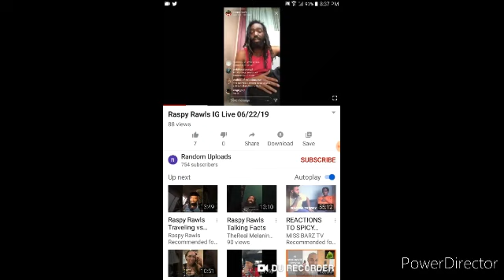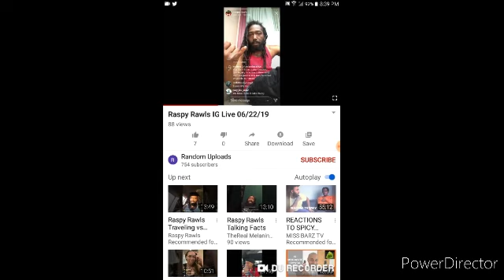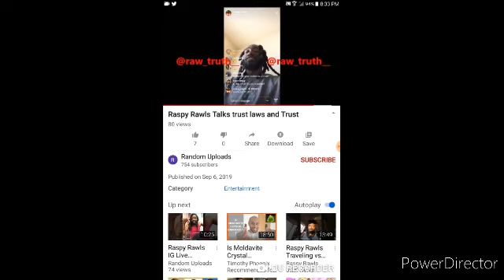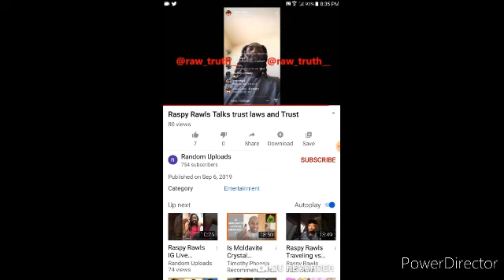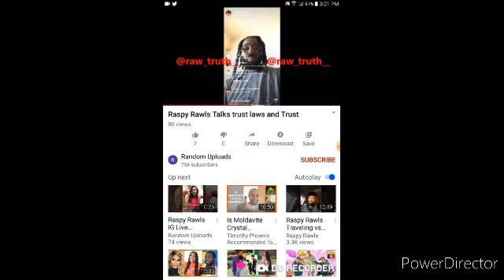Private Foreign Aboriginal Tribal Trust breakdown by Raspy Rawls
RaspyRawls PrivateForeignAboriginalTribalTrust AmericanIndians Raspy Rawls breaking it down to you on what it is and how it protects your family from a legal perspective. Why Moors & Hebrew can’t be used for it because they are religious claims Not Blood line claims that you can prove with your genealogy that you are a precolonial tribe before colonialism which gives you a superior claim to the land and natural resources. Raspy Rawls Instagram